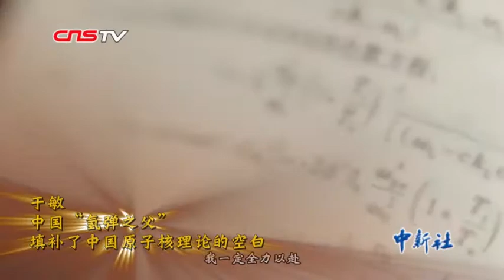70秒看70年：新中国发展巨变之科技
新中国成立70年来，科技创新，捷报频传。中国“天眼”、北斗卫星、探月工程……这些国之重器，承载着国人的梦想，彰显了中国的实力。中国科学家，他们说过的这些话，有没有曾让你热泪盈眶？他们朴实无华，用毕生献身科研，在不同领域呕心沥血，只为祖国的科学事业做出贡献。